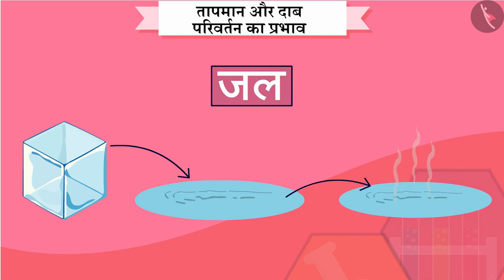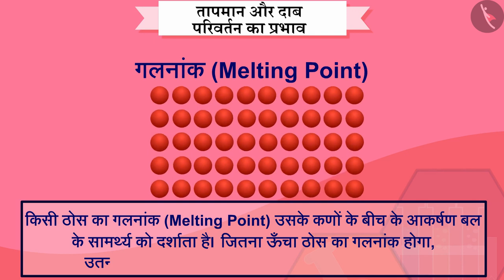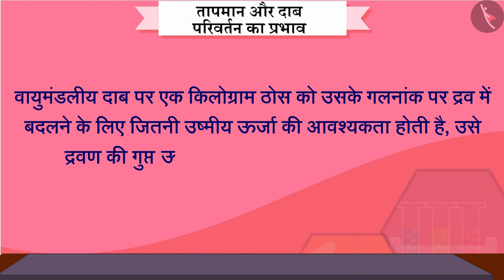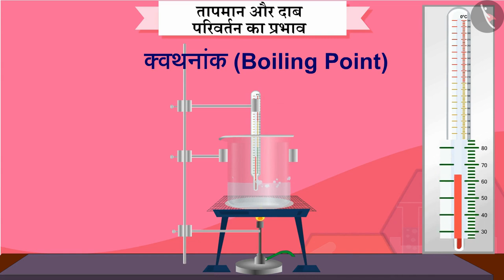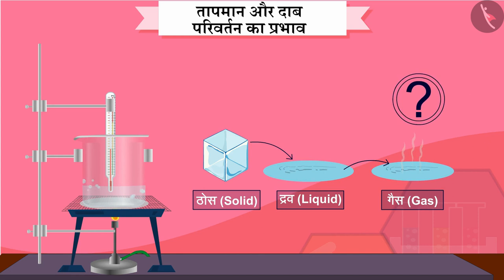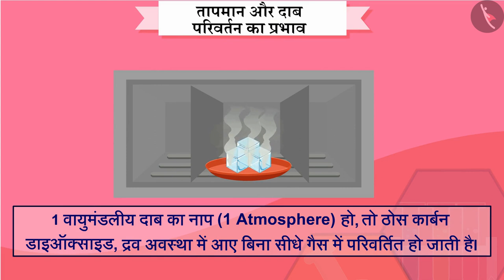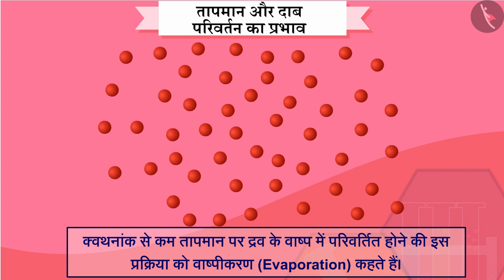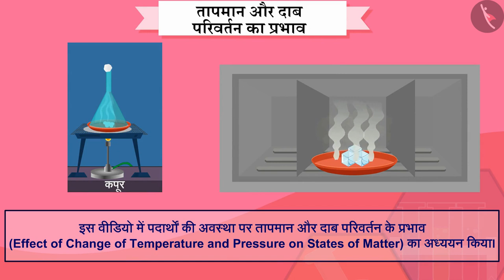तापमान और दाब परिवर्तन का प्रभाव|Part 1/1|Effect ofchange of temperature and pressure|Hindi|Class 9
हमारे आस-पास के पदार्थ,पदार्थ और गुण,पदार्थ की रचना और गुण,पदार्थ की अवस्थाएँ, विज्ञान कक्षा 9, विज्ञान ऑनलाइन वीडियो, टिक टैक् लर्न विज्ञान , cbse के लिए विज्ञान,विज्ञान, विज्ञान ट्यूटोरियल